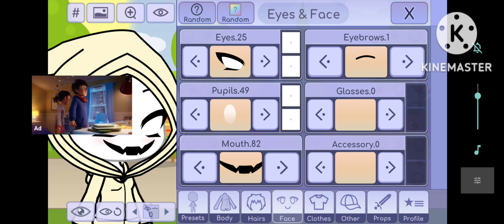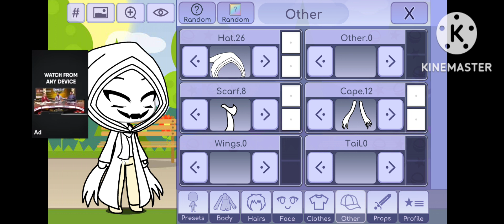gacha fandom episode 6 2/?